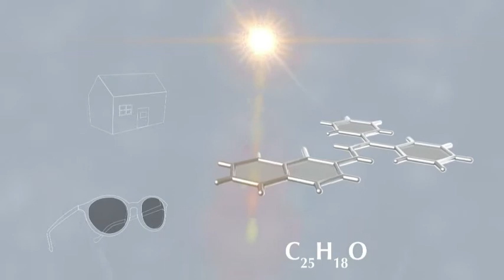Corporate Video 2012